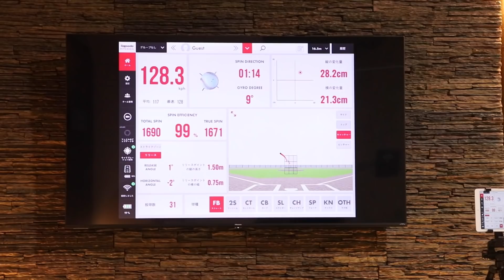大事な場面でエラーする人としない人...理由が判明した！アニキが語る人間心理の深さ。